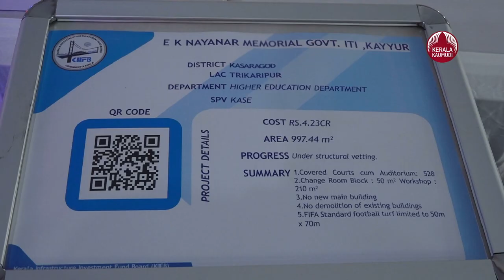Will accelerate economic growth: CM announces 100-day action plan for state development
പ്രകടന പത്രികയിലെ പ്രധാന വാഗ്ദാനങ്ങള്‍ നടപ്പാക്കാനുള്ള മാര്‍ഗ്ഗരേഖ മെയ് 20ന് സത്യപ്രതിജ്ഞക്കശേഷം ആദ്യ മന്ത്രിസഭാ യോഗത്തില്‍ ചര്‍ച്ച ചെയ്ത് പ്രഖ്യാപിച്ചിട്ടുണ്ട് എന്ന് മുഖ്യമന്ത്രി പിണറായി വിജയന്‍.  ഈ നൂറു ദിന പരിപാടിയില്‍ പൊതുമരാമത്ത് വകുപ്പ്, റീബില്‍ഡ് കേരളാ ഇനീഷ്യേറ്റീവ്, കിഫ്ബി എന്നിവയിലൂടെ 2464.92 കോടി രൂപയുടെ പരിപാടികളാണ് ഉള്‍പ്പെട്ടിട്ടുള്ളത്.  20 ലക്ഷം അഭ്യസ്തവിദ്യര്‍ക്ക് തൊഴിലവസരങ്ങള്‍ പ്രദാനം ചെയ്യുന്ന സുപ്രധാന പദ്ധതിയുടെ രൂപരേഖ കെ.ഡിസ്‌കിന്റെ ആഭിമുഖ്യത്തില്‍ പൂര്‍ത്തിയാക്കും. തദ്ദേശ സ്വയംഭരണ സ്ഥാപനങ്ങളുടെ തലത്തില്‍ 1000ല്‍ 5 പേര്‍ക്ക് തൊഴിലവസരങ്ങള്‍ സൃഷ്ടിക്കാനുള്ള പദ്ധതിയുടെ കരട്  തദ്ദേശ സ്വയംഭരണ സ്ഥാപനങ്ങള്‍ തയ്യാറാക്കും. വിവിധ വകുപ്പുകളുടെ കീഴില്‍ പ്രത്യക്ഷമായും പരോക്ഷമായും ഉദ്ദേശം 77,350 തൊഴിലവസരങ്ങളാണ് നൂറുദിവസത്തിനുള്ളില്‍ സൃഷ്ടിക്കുന്നത്.
നൂറുദിനപരിപാടിയുടെ  നടപ്പാക്കല്‍പരോഗതി നൂറു ദിവസങ്ങള്‍ പൂര്‍ത്തിയാകമ്പോള്‍ പ്രത്യേകം അറിയിക്കും.
 വരുന്ന നൂറു ദിനങ്ങളില്‍ 945.35 കോടി രൂപയുടെ 9 റോഡ് പ്രവര്‍ത്തികള്‍ ആരംഭിക്കും.
പൊതുമരാമത്ത് വകുപ്പ് ഈ നൂറുദിനങ്ങളില്‍ 1519.57 കോടി രൂപയുടെ